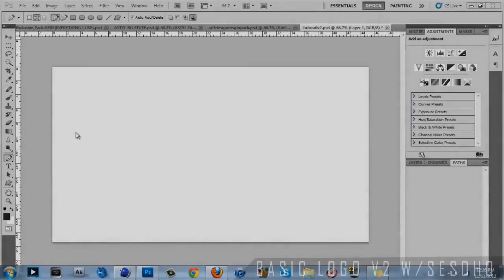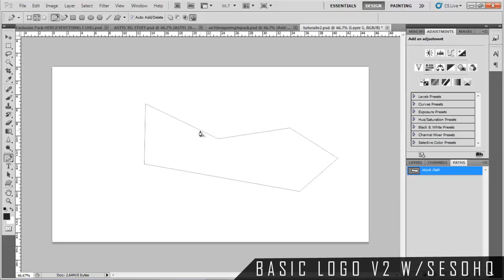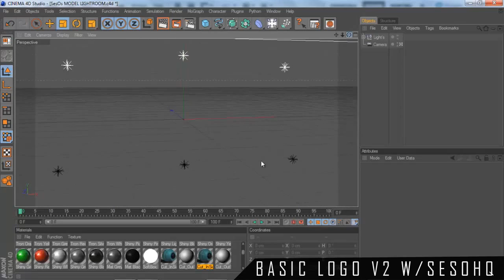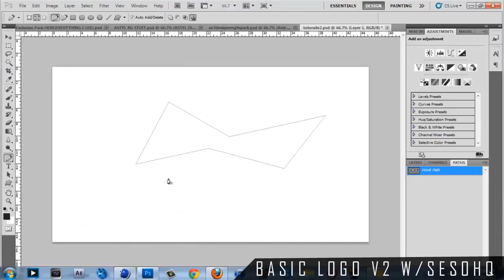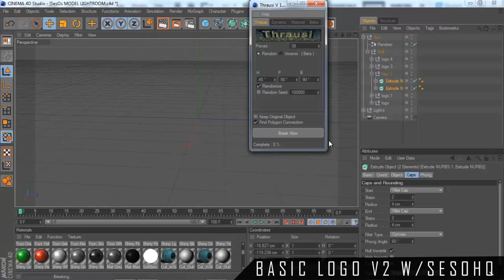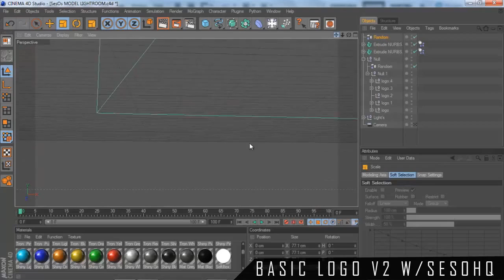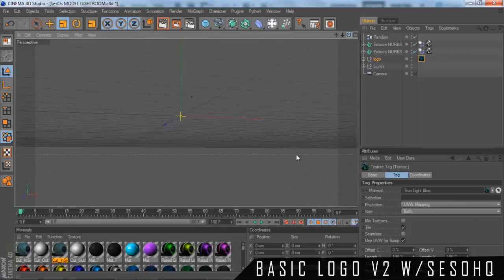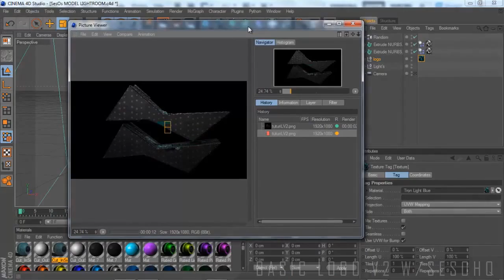Cinema 4D Tutorial - How To Make a Basic Logo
Thumbs up if you learned anything, this is a pretty basic tutorial. It's to show people how to pen tool in Photoshop and then transfer the logo into Cinema 4D to make 3d, make it purty, all that stuff.